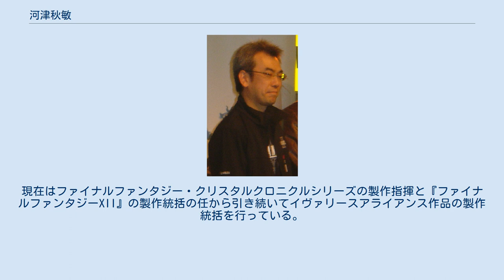河津秋敏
河津 秋敏（かわづ あきとし、1962年11月5日 - ）は、日本のゲームクリエイター、ゲームプロデューサー。
株式会社スクウェア・エニックス第2開発事業部長兼エグゼクティブプロデューサーで、かつては同社の取締役も兼務していた。
 熊本県立熊本高等学校卒業、東京工業大学理学部在学中にソニーから内定通知を受け入社予定だったが、事情によりやむを得ず中退。
のちの1985年、スクウェアのアルバイト採用試験に応募した際、前日に採用が締め切られていたことを告げられるも、結果として採用される（時田貴司と同期）。
入社直後、マスターアップ間際の『ハイウェイスター』のデータ作成を手伝う。
社員となり『ファイナルファンタジー』、『ファイナルファンタジーII』の開発に携わったのち、当時の社長宮本雅史から新発売の携帯ゲーム機ゲームボーイのソフト開発を任される。
 宮本は当時爆発的な人気を誇っていた『テトリス』のようないわゆる「落ちものゲー」の開発を望んでいたという。
しかし河津は石井浩一と同じく、「ユーザーはRPGを望んでいる」と考えた。
そこであえてRPGを開発しようと試み、『魔界塔士 Sa・Ga』を世に送り出し、スクウェア初のミリオンヒットを飛ばす。
以降『時空の覇者 Sa・Ga3 [完結編]』を除く全ての『サガ』シリーズの開発に関わり、『サガ』の生みの親として広く知られる。
 2002年ゲームデザイナーズ・スタジオの代表に就任。
前任天堂社長山内溥の私設ファンド「ファンドキュー」からの資金提供を受けゲームキューブとゲームボーイアドバンスの連動ソフト『ファイナルファンタジー・クリスタルクロニクル』を開発した。
2004年6月よりスクウェア・エニックスの取締役に就任。
引き続き第2開発事業部長を兼務していた。
 元々は『FFIII』のリメイク企画に大々的に関わっていたが、2005年8月以降から、病気療養中の松野泰己に代わり、エグゼクティブプロデューサーとして『ファイナルファンタジーXII』の製作統括の任にピンチヒッターとして当たっていた。
現在はファイナルファンタジー・クリスタルクロニクルシリーズの製作指揮と『ファイナルファンタジーXII』の製作統括の任から引き続いてイヴァリースアライアンス作品の製作統括を行っている。
 2007年5月23日に取締役を退任、エグゼクティブ・プロデューサーとして、開発に専念する人事を発表した。